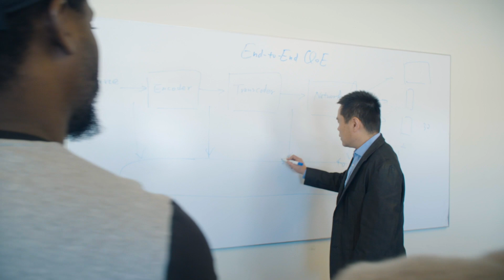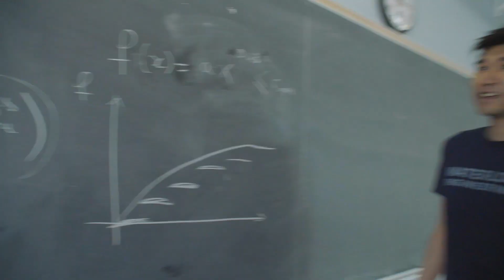Waterloo Engineering Wireless Communications & Networks Research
Waterloo Engineering is home to the largest, strongest wireless communications and networks university research group in Canada, as well advanced facilities featuring equipment that is unique in the country and rare anywhere in the world.

Leading researchers and industry partners in the field are drawn to Waterloo Engineering by its liberal intellectual property (IP) policies, entrepreneurial spirit, thriving technology ecosystem in the surrounding community, extensive co-operative education program for undergraduate students, and campus-wide emphasis on science and technology.